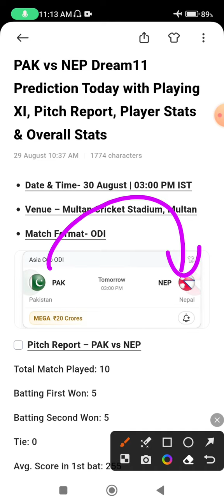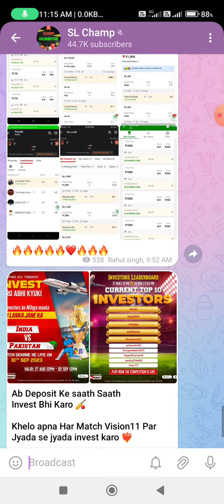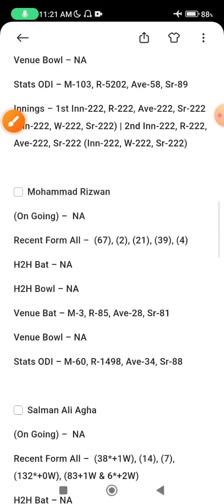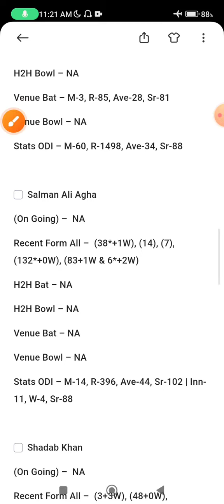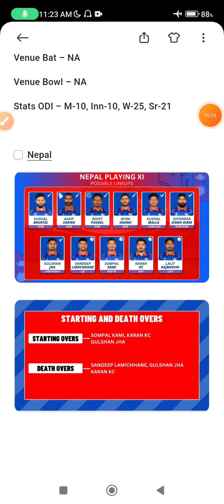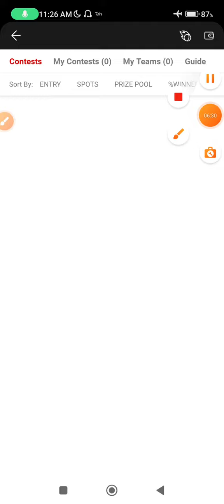Pakistan vs Nepal Dream11 Team | PAK vs NEP Dream11 Prediction | Asia Cup 1st ODI Match Dream11 Team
2. The Prediction shown in the videos are my thoughts and thinking based on my experience and you are not force to adapt the same and you are free to predict your own

Video including 👇🔥🤩❤️💯🏆.

Nepal vs Pakistan Dream11 Team Predication
Pakistan vs Nepal 1st ODI Match Predication
Pakistan vs Nepal dream11 Team
Pakistan vs Nepal team predication
NEP vs PAK Dream11 Team Predication
NEP vs PAK dream11
NEP vs PAK dream11 team
NEP vs PAK D11 predication
NEP vs PAK Draem 11 Team Predication
NEP vs PAK dream11 predication
NEP vs PAK dream11 fantasy
PAK vs NEP dream11 Team
PAK vs NEP dream11 team today
PAK vs NEP  Asia Cup 1st Match
PAK vs NEP playing11
PAK vs NEP dream11 predication today
PAK vs NEP match predication
PAK vs NEP dream dream11 team
Nepal vs Pakistan Match
Nepal vs Pakistan dream11
Pakistan vs Nepal dream11 predication
Pakistan vs Nepal dream11
Pakistan vs Nepal Match
Nepal vs Pakistan dream11 predication today
Nepal vs Pakistan 1st ODI 2023 dream11 predication
Nepal vs Pakistan dream11 team today
Nepal vs Pakistan Test dream11 team Predication Asia Cup 1st ODI 2023  dream11 team
Nepal vs Pakistan Match dream11